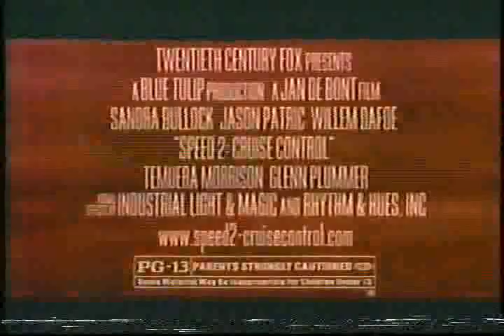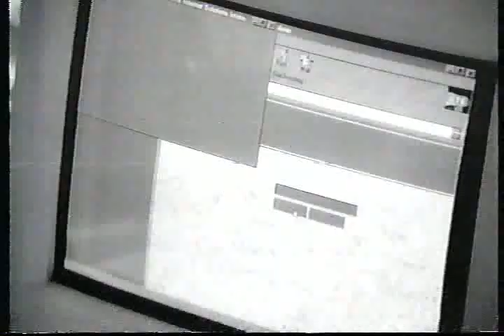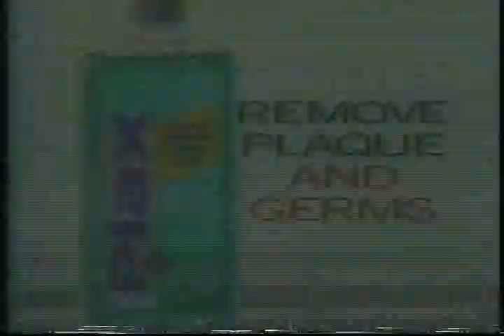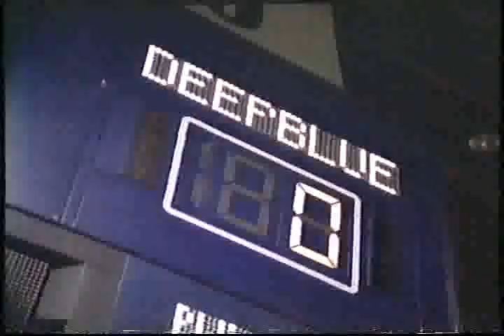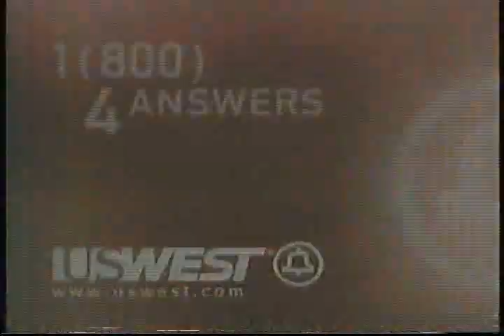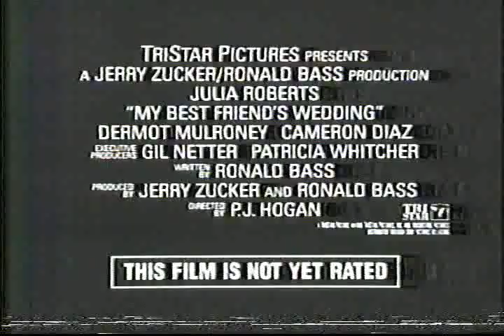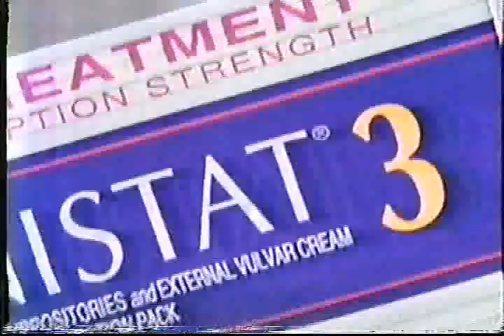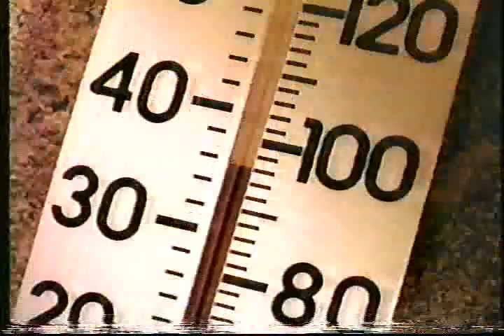commercials from 1997; KCPQ channel 13, Seattle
from a 1997 broadcast of "Busted on the Job".  Includes an awesome miller light "backwards' commercial, and, of course, the obligatory Tampax promotion.  I just discovered Youtube's "dark" theme.  It's much easier on the eyes, it will be the permanent theme.